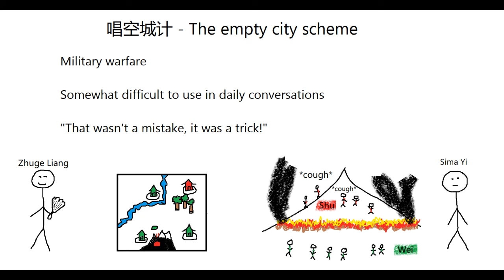唱空城计 - The empty city scheme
唱空城计 - Chàng kōngchéngjì - The empty city scheme
诸葛亮 - Zhūgé Liàng - Zhuge Liang, basically the greatest statesmen *according to tradition* in Chinese history, and probably a pretty good one historically as well. Prime Minister of Shu and faithful advisor to Liu Bei, the main hero of the Three Kingdoms period.
司马懿 - Sīmǎ Yì - Warlord and general under Cao Cao. During the later years of his life, he overthrew the Wei government and with the help of his sons established the Jin dynasty which ultimately united China once again in the 280s AD.

0:00 Intro
0:12 Background
1:34 The story
3:17 How to use it
4:02 Outro

I try to upload one video each Saturday at 18:00 CET; 9am PST; 12 noon EST (Sunday at 2am AEST, sorry my aussie buddies!).